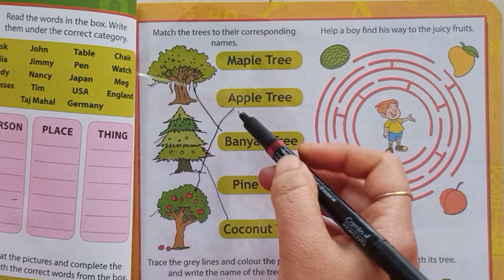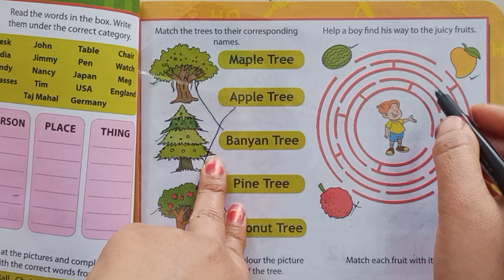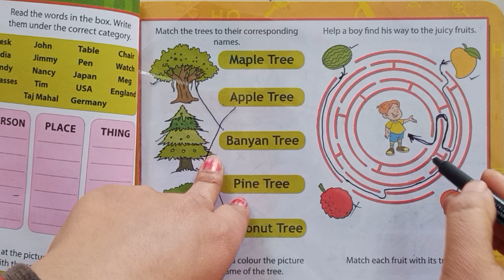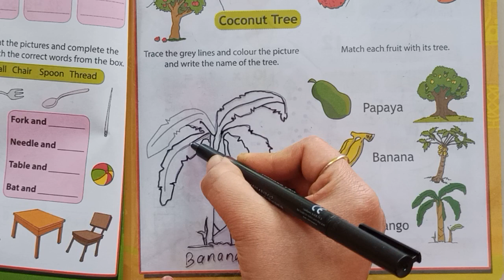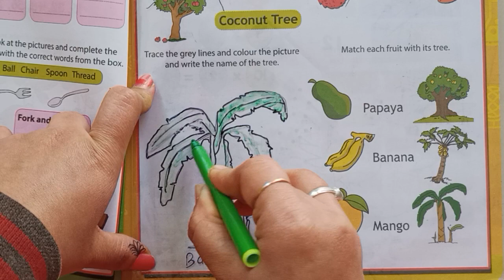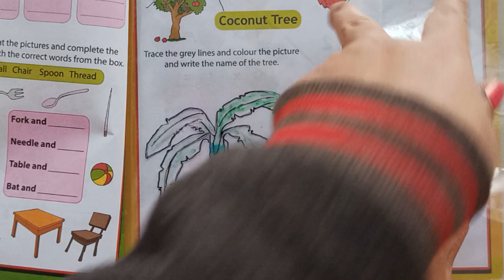1001 Activities preschool learning book Classes For preschool Kids part 49